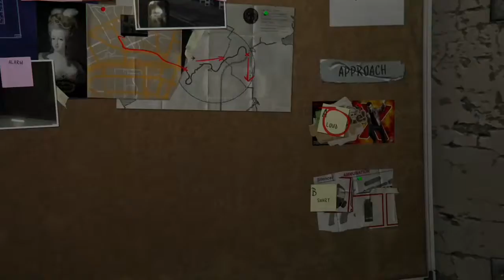GTA V jewelry store heist